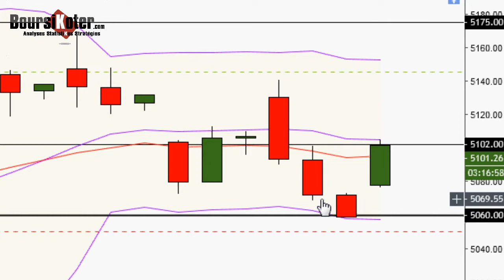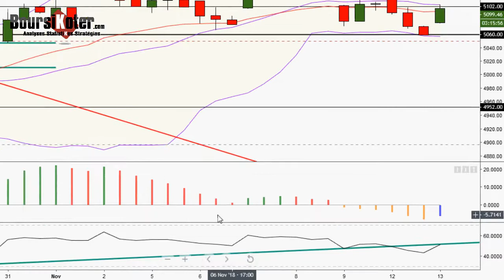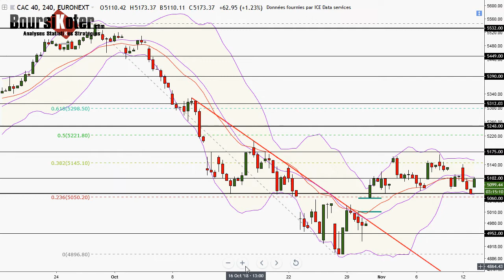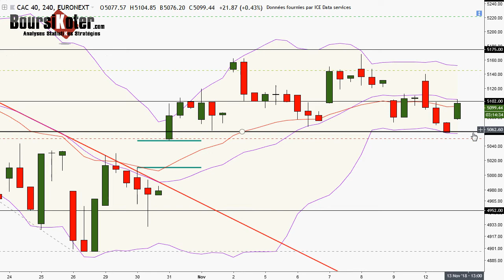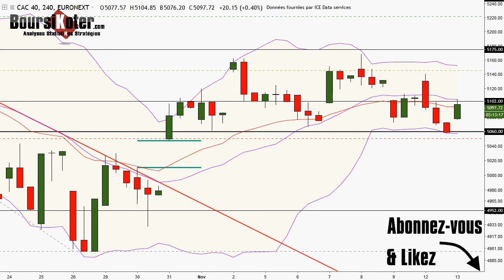CAC 40 Point Matinal du 13-11-2018 par boursikoter